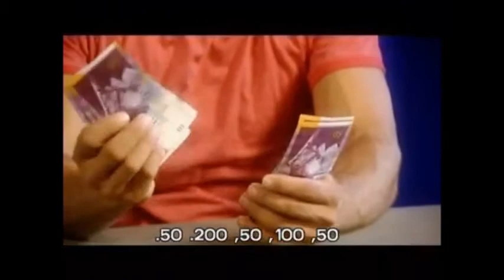כסף משפיע עליכם?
מבוסס על סרטון היוטיוב "נמרוד הראל - כסף משפיע עליכם?"
את הסרטון המקורי ניתן לראות כאן: